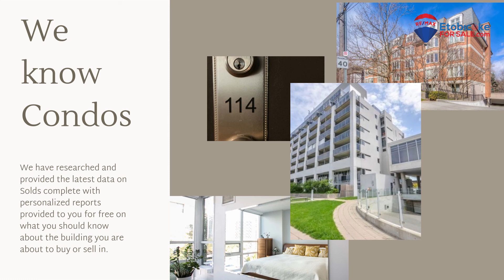Our NEW and improved Etobicoke website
Our latest updates and features on exhibit with more data, more photos and more... Come on in!